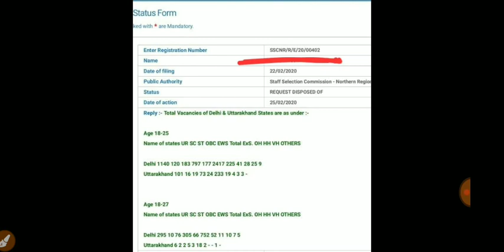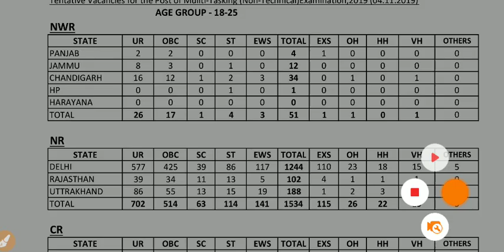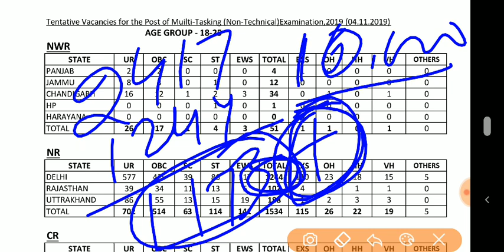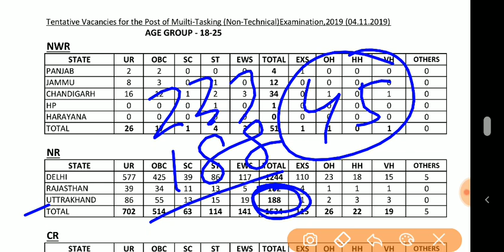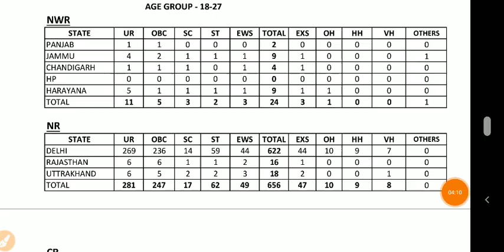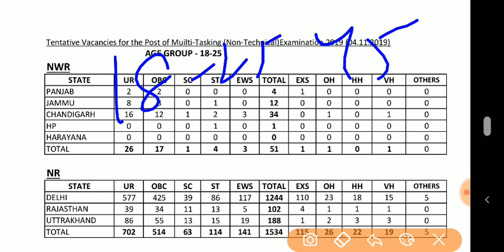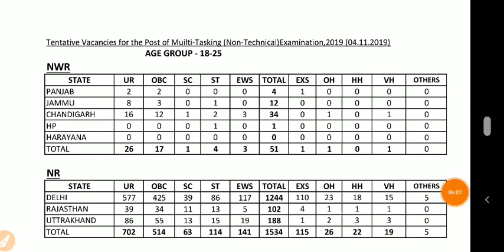SSC MTS 2019 vacancy increased in NR region | RTI reply for SSC MTS 2019 NR Region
SSC MTS Recruitment 2019 is conducted by Staff Selection Commission for Multi-tasking Staff post in various government departments and offices. The multi-tasking staff is a general central service group 'C' non-gazetted, non-ministerial post that falls under Payband-1 (Rs.5200 - 20200) + Grade Pay Rs.1800.

SSC MTS Cut-Off 2018-19: SSC Multi-Tasking (Non-Technical) Staff Examination (Paper-I) 2018-19 was conducted from 2nd August 2019 to 22nd August 2019 (For 13 Days) across the country. All candidates who appeared in the exam are waiting for the result and cut-off of SSC MTS 2018-19 Tier-I exam which has been published at ssc official on 5th November 2019.

SSC MTS Cut-Off for 2018-19 Tier-I exam has been released on 5th November 2019 along with its result. This year, more than 38 lakhs candidates applied for SSC MTS 2018-19 exam but only 19.18 lakh Candidates appeared in the SSC MTS 2018-19 Tier-I Exam. The Cut-Off list for SSC MTS Tier-I exam table is mentioned in this post below. Let's have a look at SSC MTS 2019 Tier-I Cut-Off.

2019 ssc mts cut off
2019 ssc mts result official